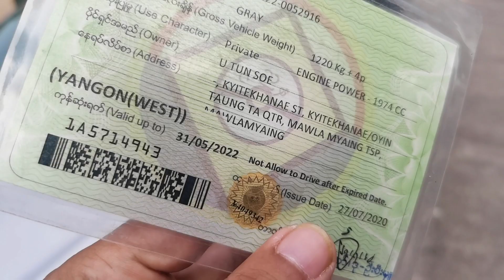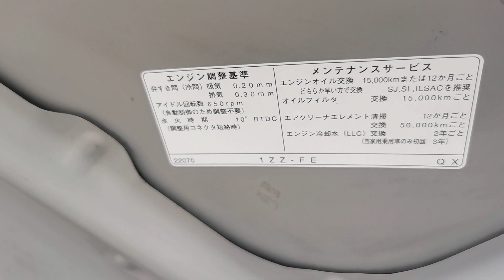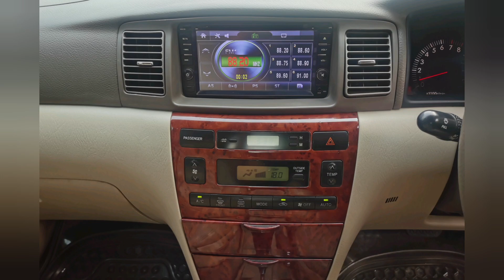Toyota COROLLA X